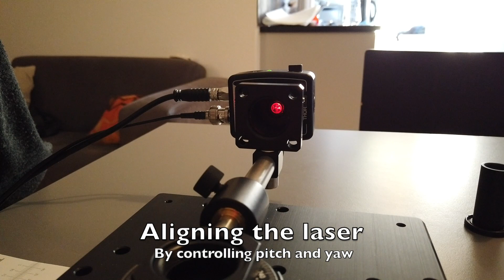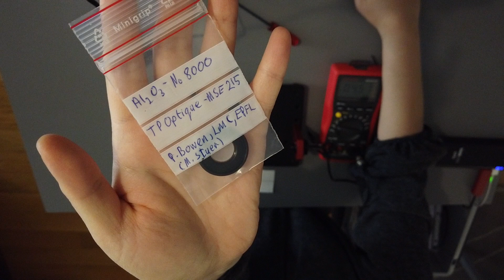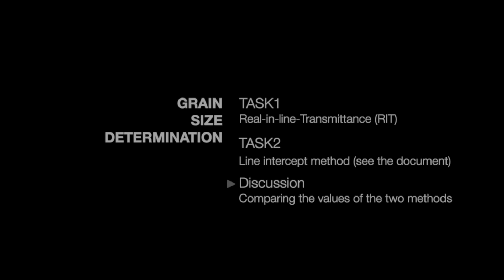MSE215 TP4: Light diffusion of ceramics and grain size determination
This video is about MSE215 TP4: Light diffusion of ceramics and grain size determination.

Objective:
Determine the grain size of a transparent alumina sample.

Concept:
Measure the transmission of a collimated (straight) laser beam with the sample.
Determine the grain size with the line Intercept method.

Discussion:
Compare the values of the two methods.